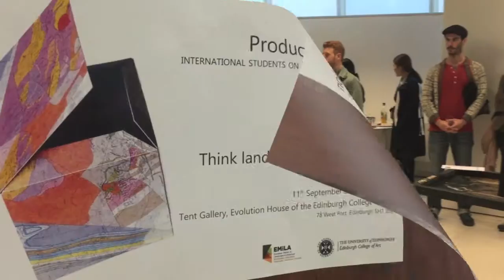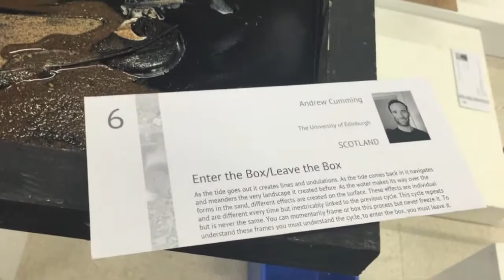Landscape Inside the Box Exhibition